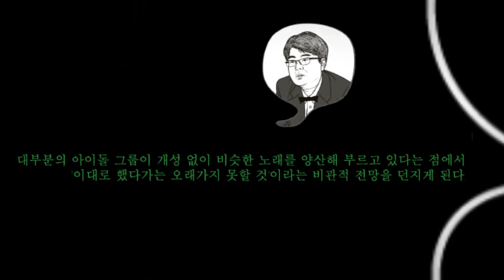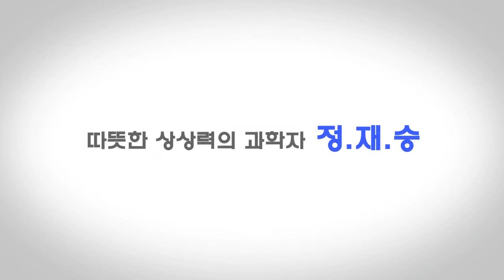크로스2_북트레일러(진중권 정재승의 크로스 시즌2)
정재승 진중권의 크로스2 가 나왔습니다. ^ㅇ^

"놀 줄 아는 두 천재의 응큼한 생각 합체"

'무한 상상력'을 화두로 미학자 진중권과 '과학자' 정재승이 서로의 생각을 크로스 한지 3년!  다시 한번 더 강력해진 생각의 합체로 돌아왔다.
시대를 읽는 키워드를 선정해 인문학과 과학이라는 서로 다른 시각으로 읽어낸 《크로스》는 기존의 교양서와는 다른 신선한 시도로 10만 독자를 열광케 했고, 이번에는 더욱 색달라진 주제와 세련된 편집으로 독자들을 찾아왔다. 시즌 1에서 '상상력'을 화두로 우리를 조종하는 작은 일상들에 주목했다면, 시즌 2에서는 아무리 세상이 바뀌어도 본질은 숨길 수 없는 인간의 '욕망'에 초점을 맞춘다.
단 돈 천원으로 대박을 꿈꾸고, 가수의 탈락 속에서 흥분을 느끼며, 육식을 통해 끊임없이 남의 살을 갈망하고, 보이지 않는 것을 쫓아 UFO를 믿는 사람들. 두 저자가 주목한 것은 바로 로또, 오디션 프로그램, 육식, 종말론 등 오늘의 사람들이 열광하는 것 이면에 숨어 있는 변치 않는 동물적 욕망이다. 대체 무엇이 사람들을 그토록 열광하게 만드는지, 그것을 통해 우리들은 어떤 것을 얻고자 하는지 갖가지 현상 속에 숨겨진 은밀한 인간의 욕망을 엿본다. 그 밖에도 [한겨레 21] 연재 당시부터 격렬한 논쟁을 불러일으키며 화제를 낳았던 나는 꼼수다, 케이팝, 4대강 등에 대한 이야기도 담았다.